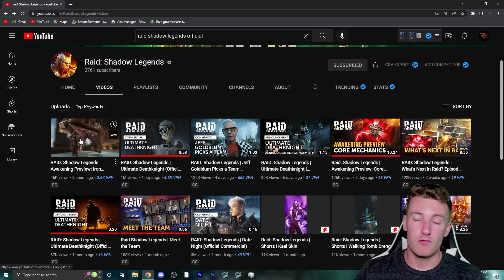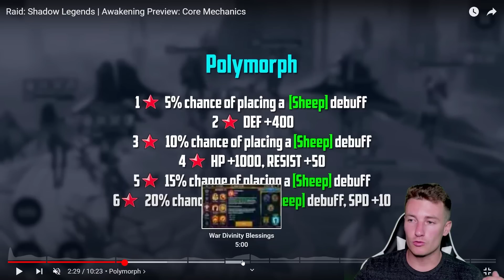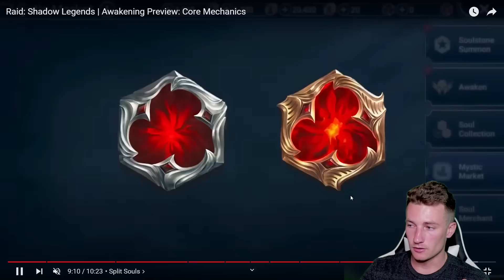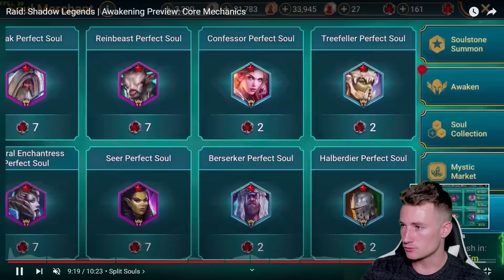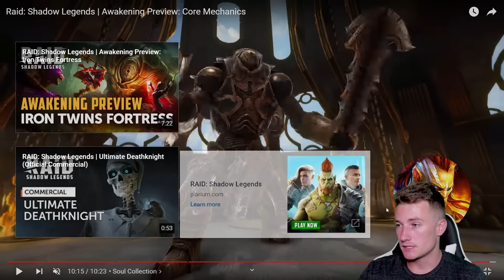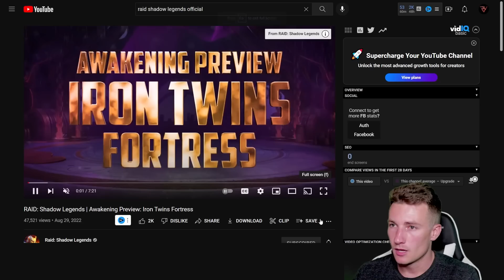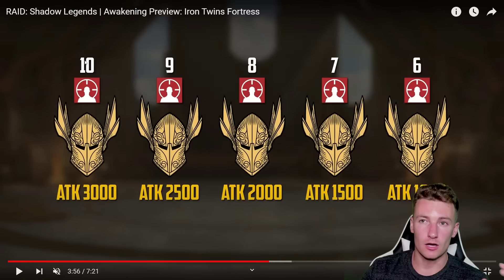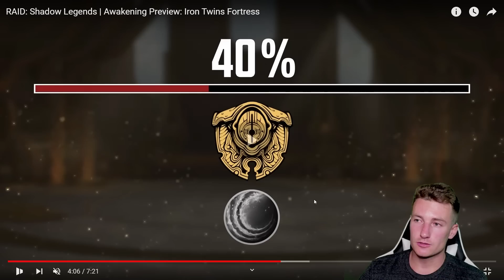UN NOUVEAU CONTENU QUI VA TOUT CHANGER SUR RAID: SHADOW LEGENDS!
Salut tout le monde, bienvenu sur cette vidéo. SI vous avez des questions n'hésitez pas à me contacter sur Discord :)